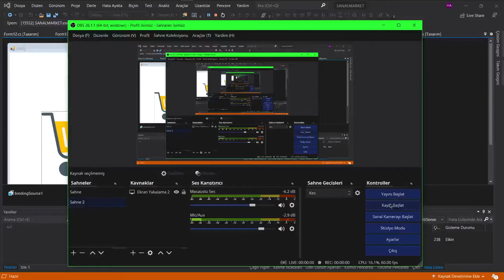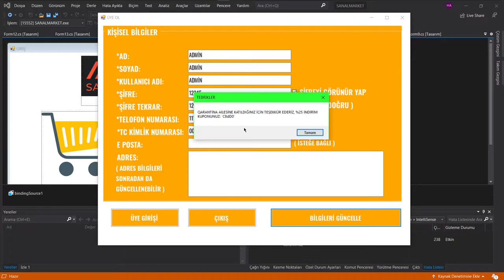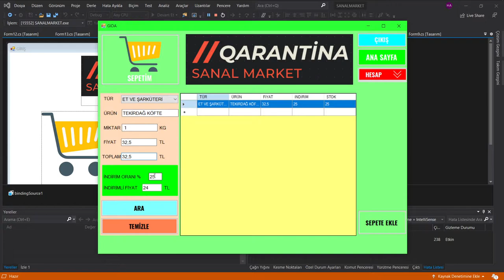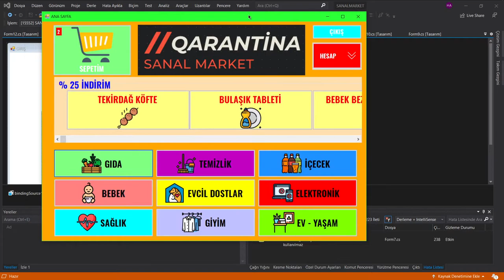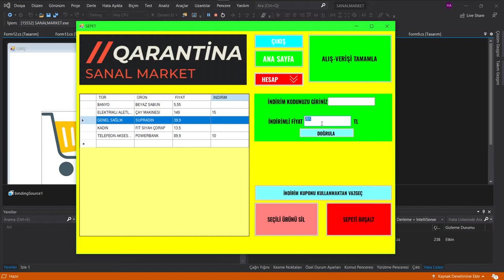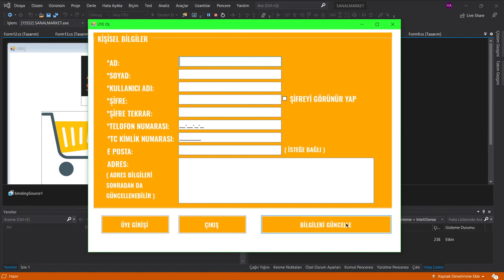SANAL MARKET TANITIM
GÖRSEL PROGRAMLAMA 2 PROJE ÖDEVİ